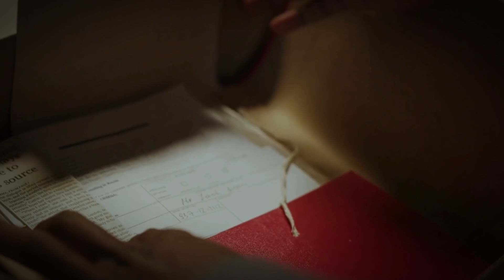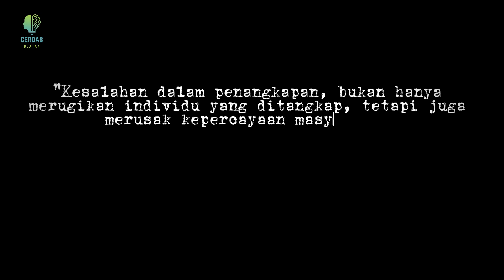Kesaksian Mel Mel Terhadap Vina dan Pegi : Pencerahan atau Boomerang ?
Dalam pengakuannya, Melmel memberikan gambaran jelas mengenai kejadian malam tersebut, yang mematahkan berbagai bantahan yang selama ini dilontarkan oleh kubu Pegi Setiawan dan kawan-kawannya. Kesaksian ini memperkuat tudingan bahwa Pegi dan gengnya terlibat dalam penyiksaan dan pembunuhan terhadap Vina dan Eky.